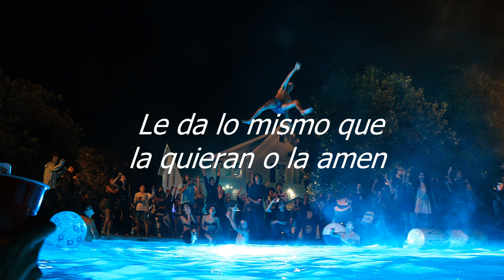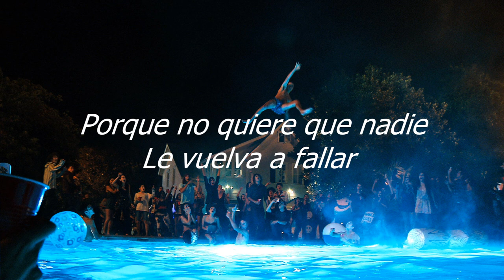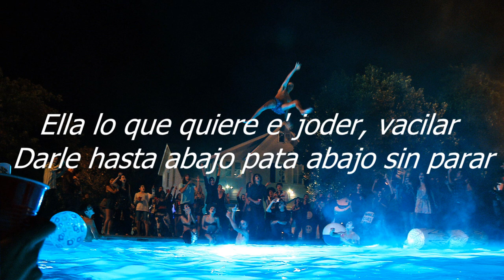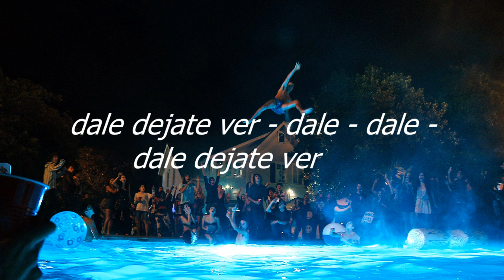Lunay - Soltera Ft Chris Jeday & Gaby Music / letra